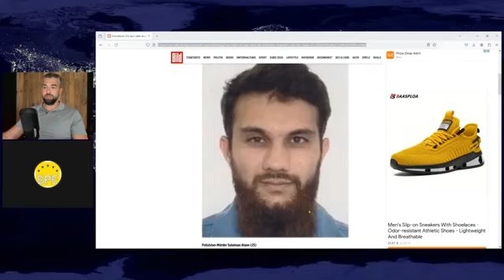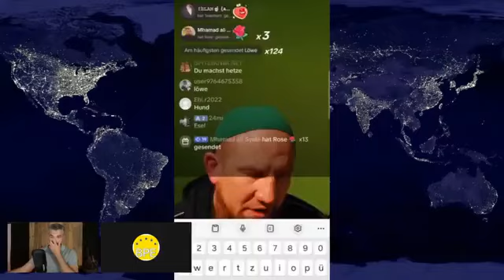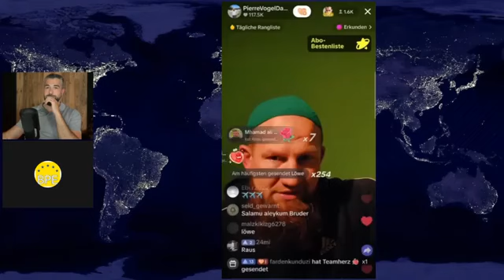Irfan Peci - Anschlag knapp überlebt! LIVE mit BPE Redner Moritz